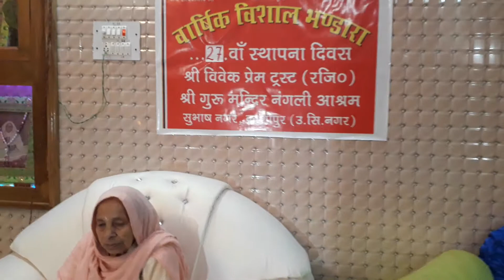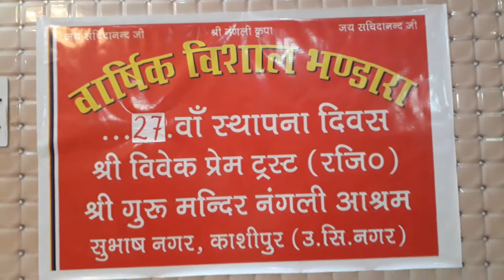श्री गुरु मन्दिर नंगली आश्रम काशीपुर श्री रामचरित मानस का पाठ 27वाँ वार्षिक भंडारा